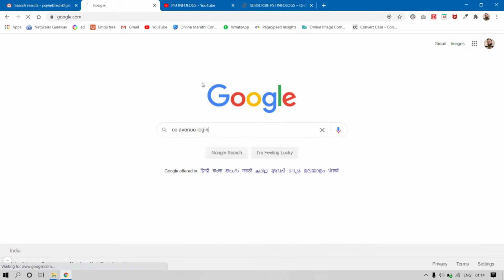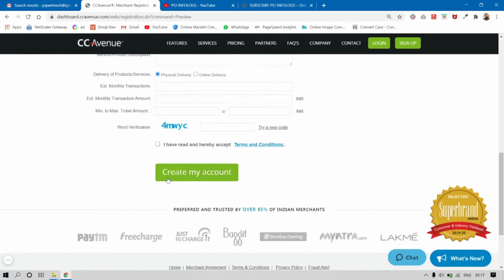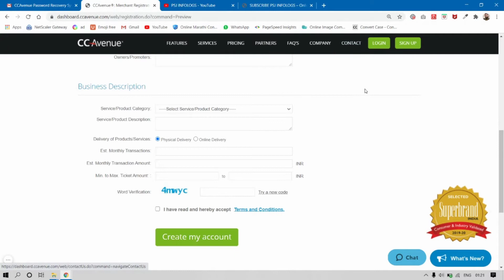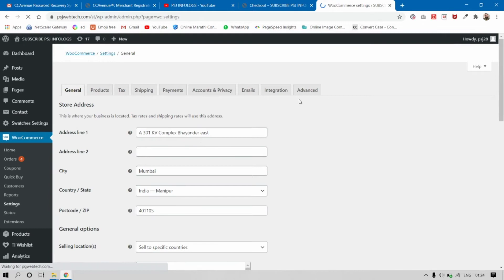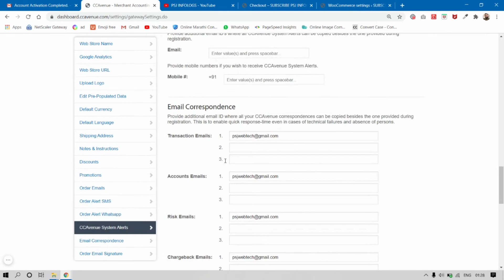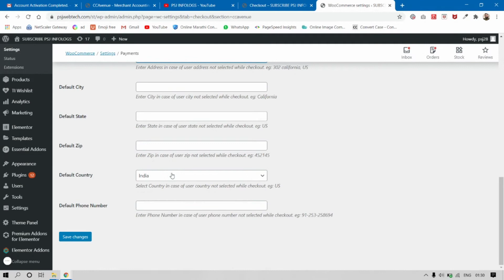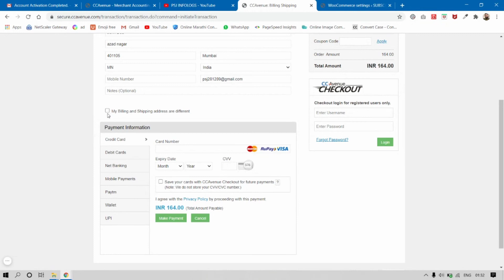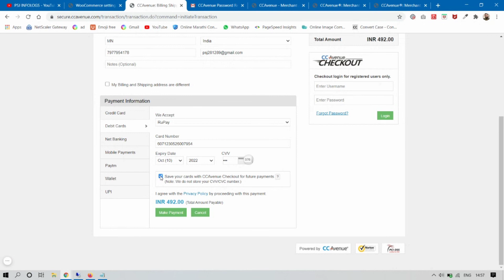Best Secure Payment gateway for WordPress website 2020 | How To Setup Payment Gateway in Website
स्टेप बाय स्टेप CC Avenue WordPress Installation. 2020 CC Avenue Payment Gateway Integration & Registration | CC Avenue Payment Gateway Installation in WordPress Website.